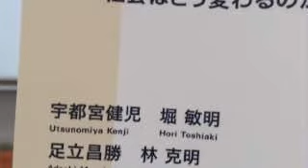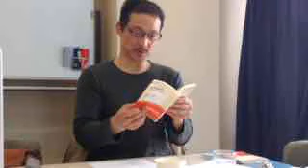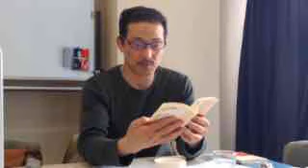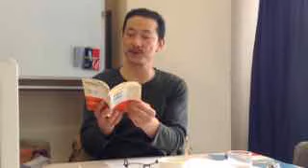20150426林啓明氏【秘密保護法違憲訴訟】報告 movie163541612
フリージャーナリスト43名が国に対して【秘密保護法違憲訴訟】を提起。フリージャーナリスト林林啓明さんにこれまでの裁判の経過を報告していただきました。